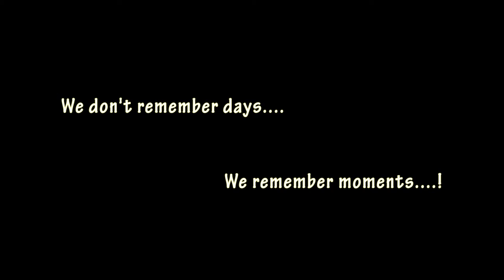Humsafar Priyata & Amit Wedding Highlights by Outvie Entertainment & Events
Hindu Wedding | Priyata & Amit | Cinematic Pre Wedding I Wedding I Post Wedding Highlights | Ranchi, Jharkhand, India

Ask me for EVENTS/ WEDDINGS / PRE-POST WEDDINGS / FASHION / PORTFOLIOS / PRODUCTS / AND ANY OTHER EVENTS !!!

Md Ismaiel I Nitish Kumar
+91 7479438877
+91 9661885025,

Audio Credits : Chal Chale by The Wedding Filmer, Bolna From  Kapoor & Sons and Din Sagna da by The Wedding Filmer